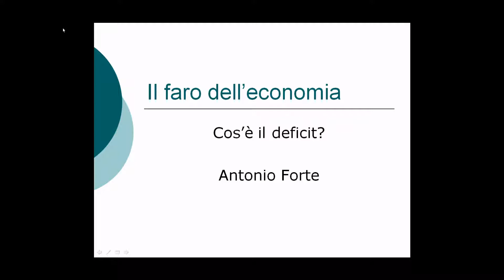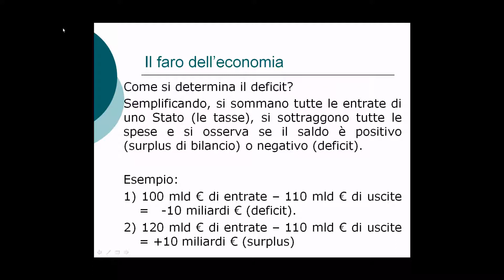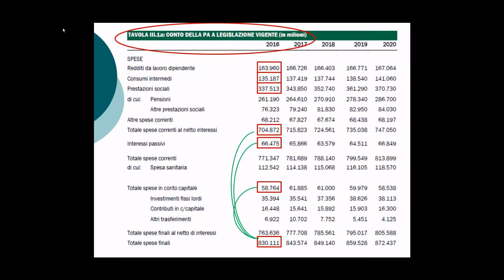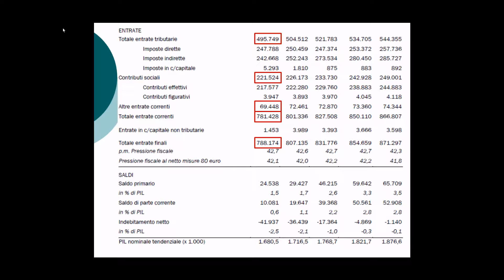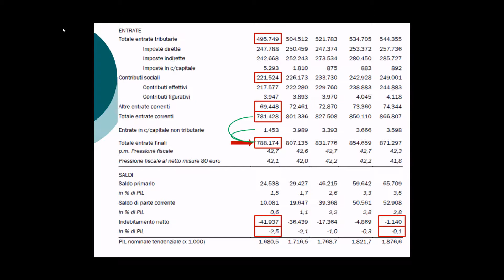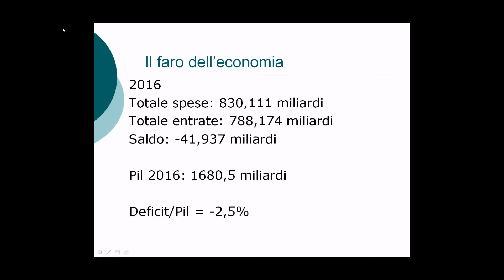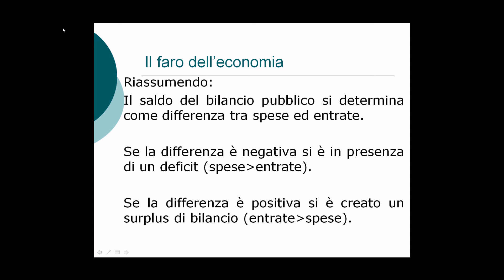Cos'è il deficit pubblico?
Il video spiega il modo in cui si determina il deficit pubblico. Al fine di rendere la spiegazione più realistica, nel video si mostrano le spese e le entrate registrate dai conti pubblici dello Stato italiano.